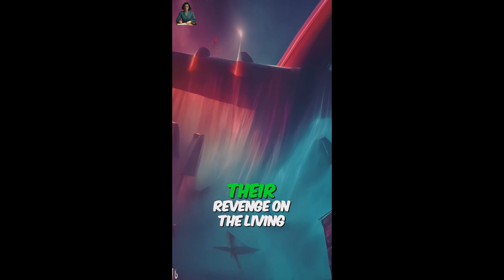5 Haunting Tales from the Vietnam War + James Bond in Cuba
In this video, we bring you a collection of haunting tales from the Vietnam War. Discover the psychological terror unleashed by US troops through Operation Wandering Soul, the dread caused by Operation Rolling Thunder's relentless bombings, and the controversial Operation Midnight Climax which explored mind control using LSD. We also delve into Ranch Hand's herbicidal warfare and the clandestine campaign of Operation Mongoose against Fidel Castro's Cuban government. Finally, we explore the enigmatic life of CIA officer William King Bill Harvey. Join us as we uncover these dark chapters of history

00:00 Intro
00:31 Operation Wandering Soul
01:08 Operation Midnight Climax
02:07 Operation Ranch Hand
03:06 Operation Mongoose
04:20 Operation Rolling Thunder
05:21 James Bond in Cuba
06:25 Outro